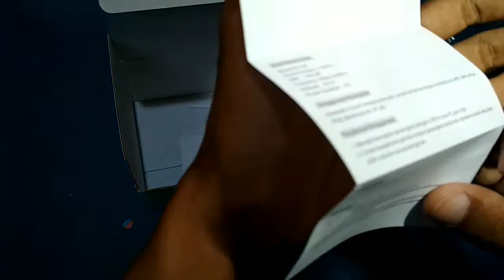50k Dapet Speaker Clasic Jadul, Keren Suara Mantap Robot RS 130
Yang minat mau beli
Tapi harga dah naik jadi 55k